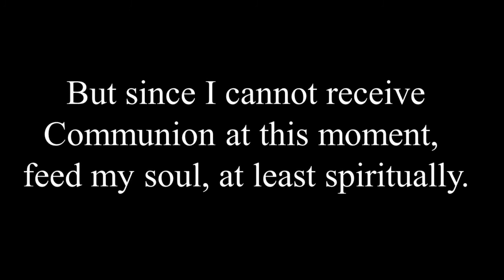Sunday Mass - (5/2/21) Are you 'connected' Subtitled, 'Leaf' me alone